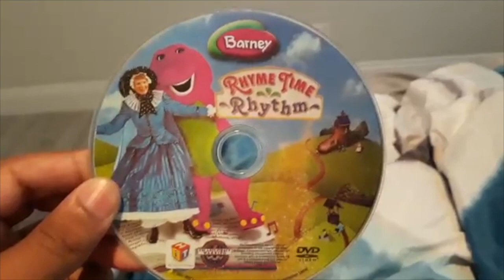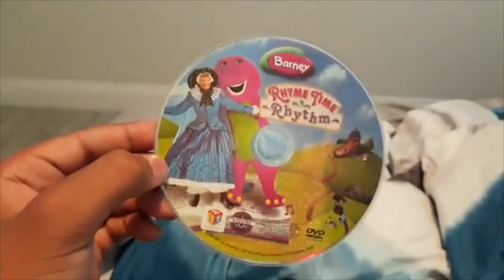My Barney DVD Collection Hawaii edition 2020 trailer